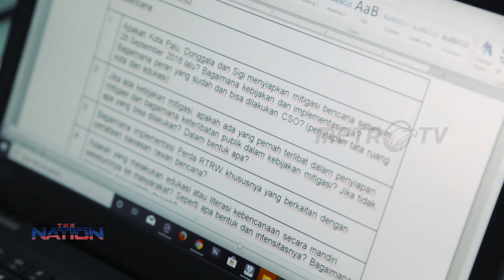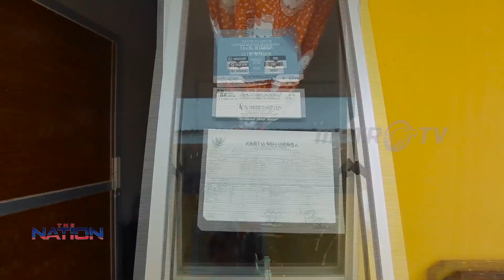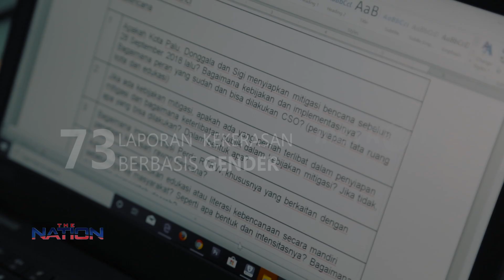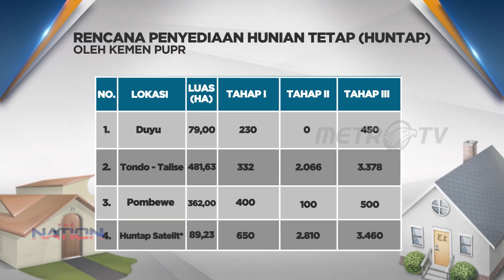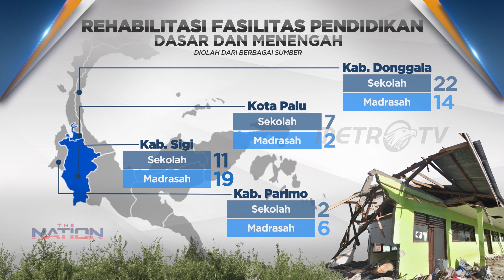THE NATION: PALU BANGKIT DARI PILU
Setahun lebih bencana Palu berlalu. Setelah zona tsunami, sesar Palu Koro, dan likuifaksi dinyatakan zona steril permukiman, puluhan ribu keluarga kehilangan tempat tinggal. Bagaimana nasib mereka? Bagaimana progres pembangunan hunian bagi penyintas bencana Palu?

Saksikan THENATION setiap hari Selasa pukul 22.05 WIB di